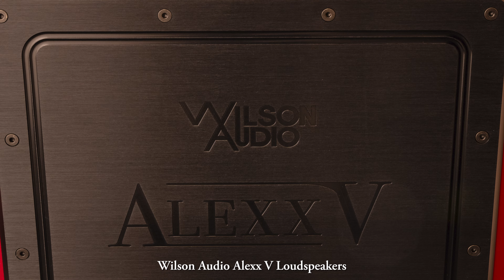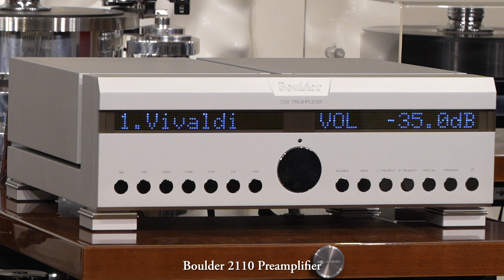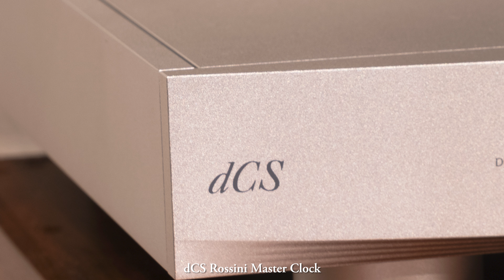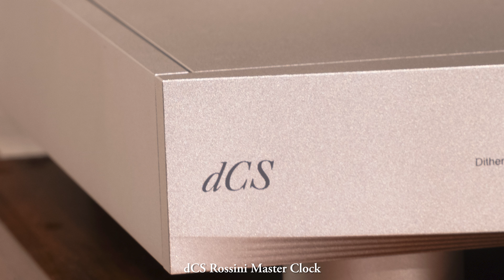Oliver Nelson: Stolen Moments ~ Wilson Alexx V | Boulder 2150 | 2110 | dCS Rossini APEX DAC | Clock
Stolen Moments
composed by Oliver Nelson/Mark Murphy
arranged by Oliver Nelson
lyrics by Mark Murphy
Performed by Bill Evans/Eric Dolphy/Freddie Hubbard/Oliver Nelson/Paul Chambers/Roy Haynes

Source:
The Blues and the Abstract Truth released from Impulse! in FLAC 96kHz 24bits format originally in August 1961

H/W:
DAC: dCS Rossini APEX DAC
Clock: dCS Rossini Master Clock
Preamplifier: Boulder 2110 Preamplifier
Power Amplifiers: Boulder 2150 Mono Power Amplifiers
Loudspeakers: Wilson Audio Alexx V Loudspeakers
Noise Filters: BOP Quantum Field & Ground
Power Distributor: Ansuz Mainz8 C3
Cables: Ansuz

Recorded at HIFI CLUB in Seoul
with DPA-4011 & Zoom F8n Pro
in 192kHz 32bit float

Tested with
Beyerdynamics T1 Headphone
& Kubala Sosna Cables